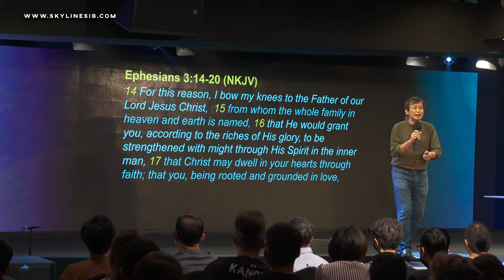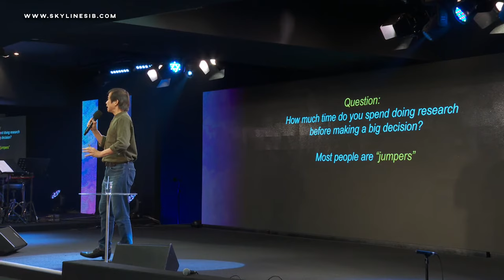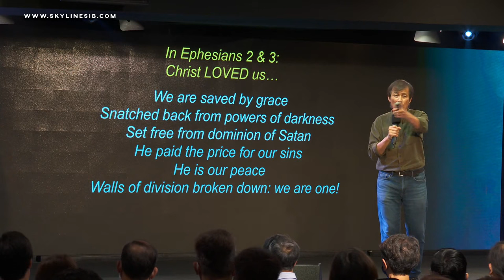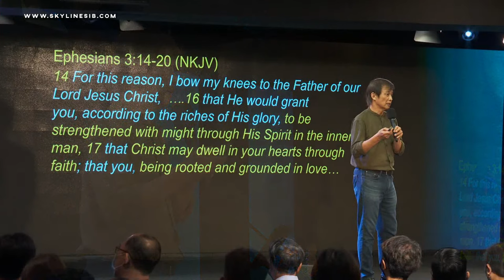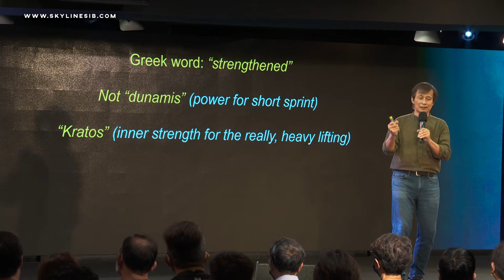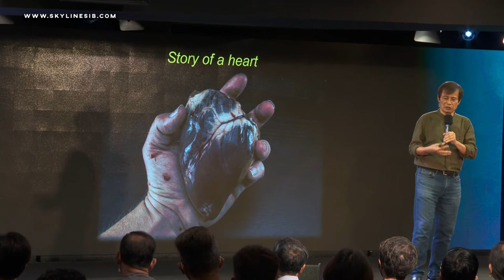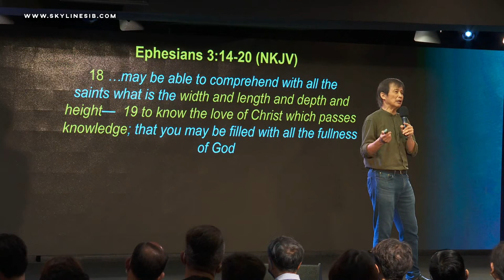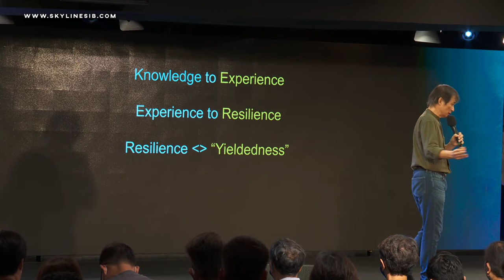TurnAround Prayers: How Deep Is Deep Love? // Ps Dr Philip Lyn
Thanks for tuning in to Skyline Online! Let us know you joined us by snapping a photo of where you are watching from and post it on social media. Tag @skylinesib and hashtag